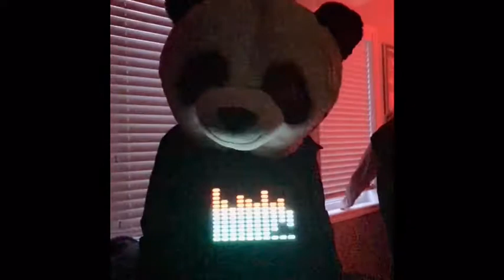What a big boom tech house 120bpm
What a big boom. Tech and house. House and tech. 120bpm